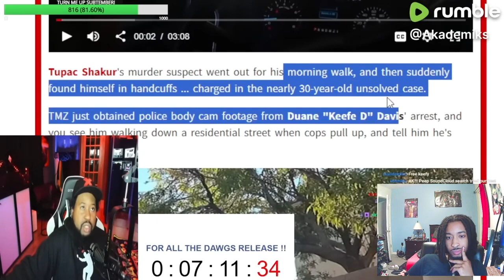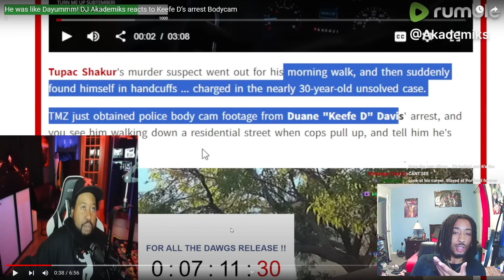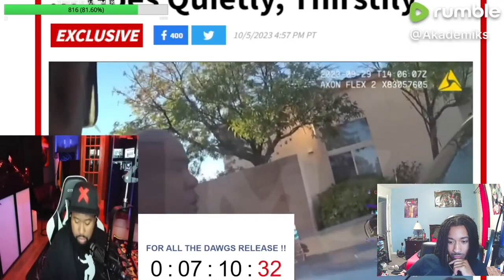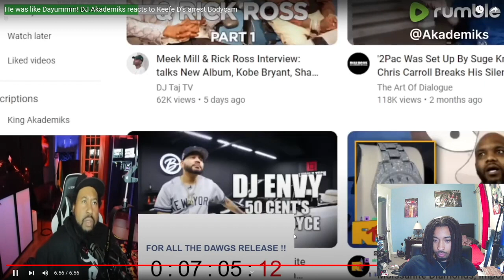THEY FINALLY FOUND TUPAC'S KILLER?! KEEFE D ARREST FOOTAGE! | Isaac Live REACTION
Comment video ideas you’d like to see me react to in the future!